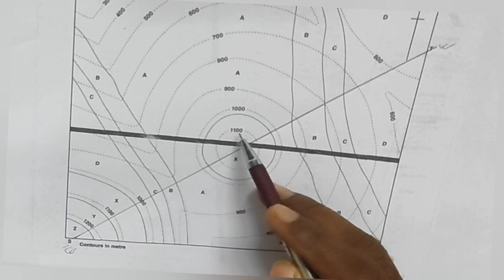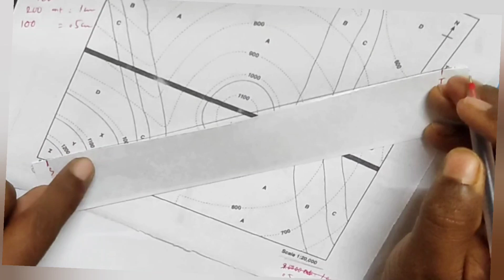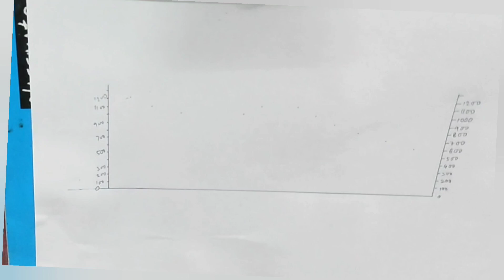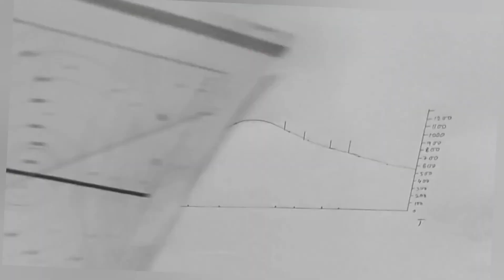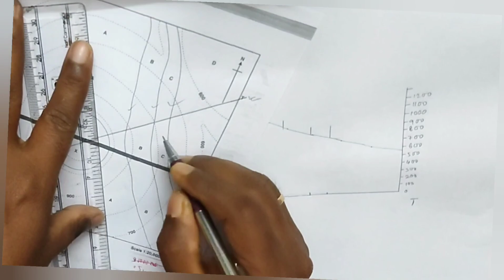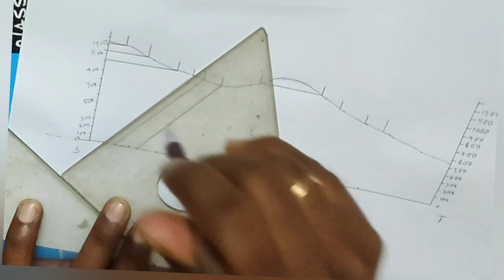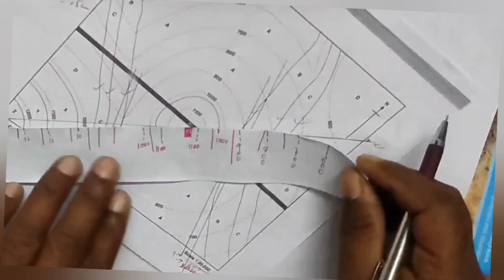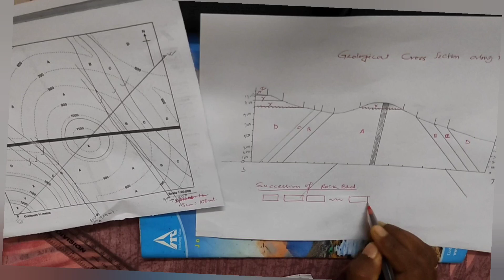Geological map cross section |folded, horizontal structure with line of unconformity .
Geological Map Cross Section step by step drowning